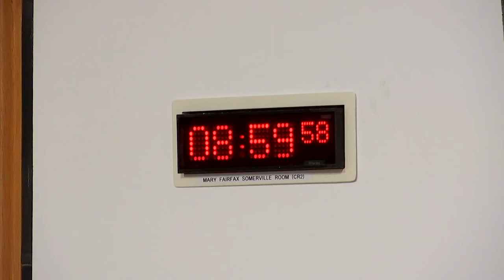Rural Affairs, Islands and Natural Environment Committee - 16 March 2022